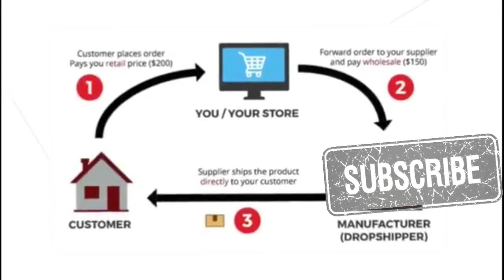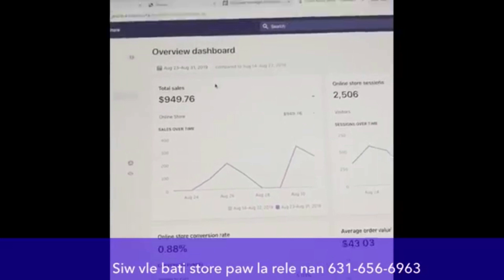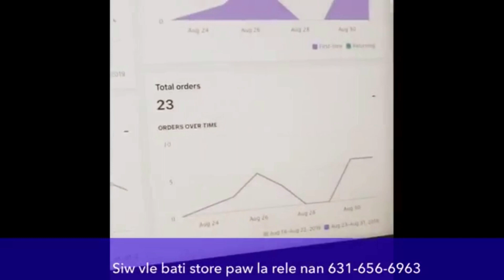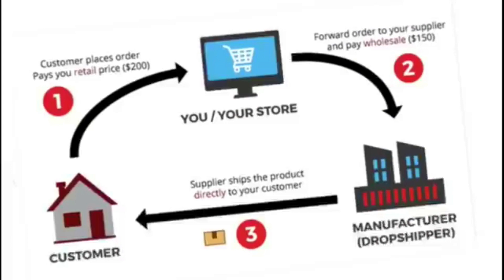Vin tande 4 konsey pou chanje laviw totalman [BIZNIS]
Ou pa fasil jwenn moun baw bon konsey ki pou gidew nan bon direksyon, Athis Djeffson, Neg ti Karol la pa nan ni egoyis ni rasis, lap baw tout teknik tout taktik,sou tout kijan ki fason pou kapab reyisi laviw san al travay ak moun.gade tout videyo a.

🔥Si ou Ta Renmen Konen Kijan Pou Komanse Fe Lajan Sou Entenet la; Ale la: doitformeathis.com

🔥Si ou Ta Renmen Kunnen Kijan Pou Genyen 10 Mil Moun Sou Instagram Nan Mwens Ke 3 Mwa E Fe Lajan; Ale Sou;